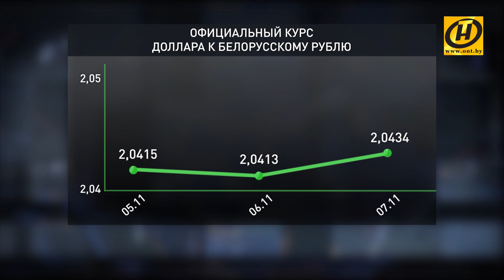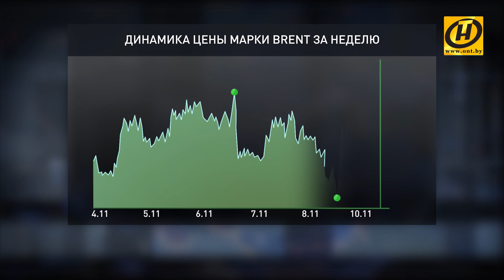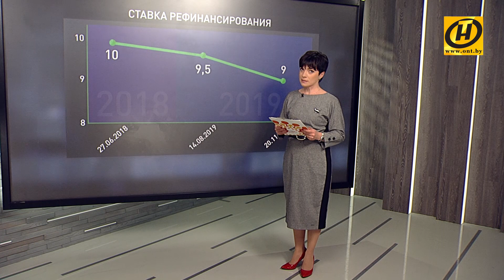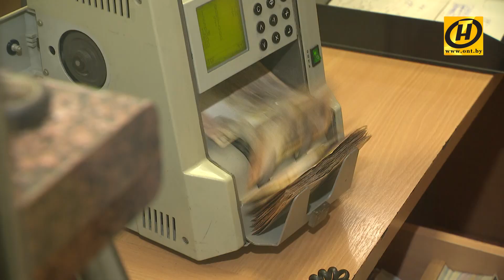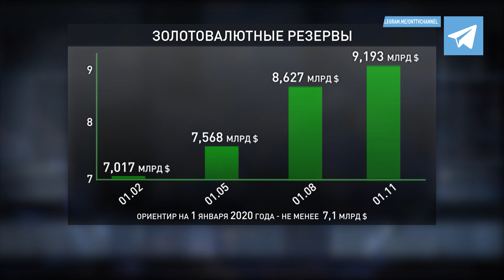Доллар наносит ответный удар, полезная инфляция и когда лучше идти за кредитом?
Финансовый дайджест от нашего экономического обозревателя Надежды Цвирко.